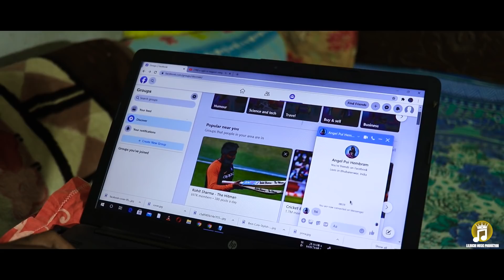INTERNET ZAMANA || NEW SANTALI FULL VIDEO SONG 2021 || BIBEK BESRA & KHELA MURMU || LMP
Lilibichi Music Production Present New Santali Video Song

Song Credits
Song : Internet Zamana
Singer & Lyrics : Bibek Bersa
Composer : Chandrai Hansda
Recording Studio : Lilibichi Music Production (Forest,Gazole , Malda)
Music Lebel : Lilibichi Music Production
Special Thanks : Ranjit Soren

Video Credits
Video Song : Internet Zamana
Cast : Khela Murmu , Priyanka Hansda , (Sapna Hansda, Subhendu Soren, Prashanta Hembram )
Story Writer & Choreography : Shibcharan Mardi
Costume Design: Jasinta Tudu
light Arrange : Badoli Sound
Light Assistant : Dilip Hembram
Camera : Satyajit Besra
Producer : Sanjit Soren
Edit : Subho
Director : MANDAL SOREN

Special Thanks : JUYEL MURMU, BADOLI, RUPRAJ SOREN, SUBHENDU SOREN, PRASHANTA HEMBRAM, MONOJ MURMU , GANDHI, SAGUN, SARKAR &  Full Team

Lyrics :

Internet Zamana Re Kuli Ku Ku , Kuli Ku Ku Pagli Ya Kana - (2)
Hani Sao Chating Re - Nui Sao Dating Re
Bariya - Piya Kora Sao Ku Dularo Kana
Ayyy Hani Sao Chating Re - Nui Sao Dating Re

Twitter Rem Follow Dinja , Whatsapp Rem Massage Inja -( 2)
Mid Bardin Do Kuli Facebook Massanger Rem Chating Inja ...
OOO Mid Bardin Do Kuli Facebook Massanger Rem Chating Inja... - 2

Ghane Ghane Hi Hello How Are You.. - 2
Sara Ghari Facebook Re - Sara Ghari Whatsapp Re
Olo Parha Redom Damadol Akan...
Oooo  Sara Ghari Facebook Re - Sara Ghari Whatsapp Re
Kora Lekha Re Enam Bazariyao Kan...